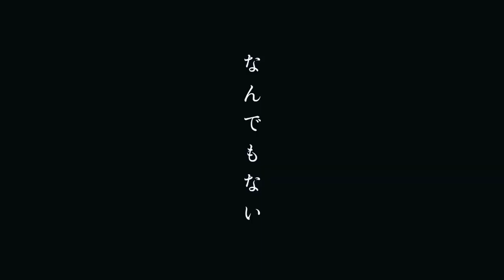【imase】呑 day time（short ver.）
[SNS]